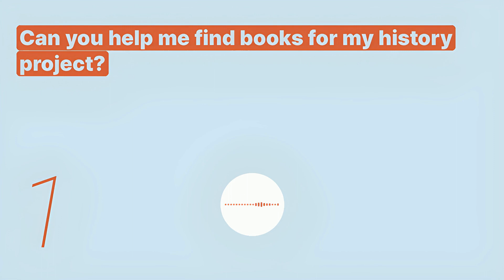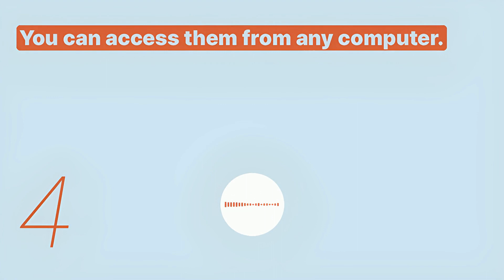Learn English | School life | Using the School Library - Snowpea English